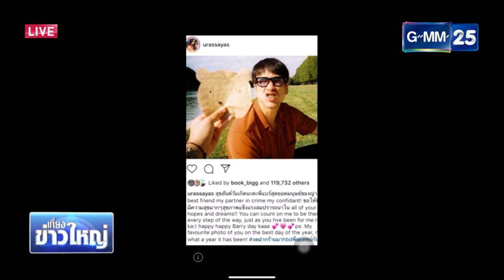Nadech Yaya in GMM NEWS 12 00 14 15 17 12 18 all